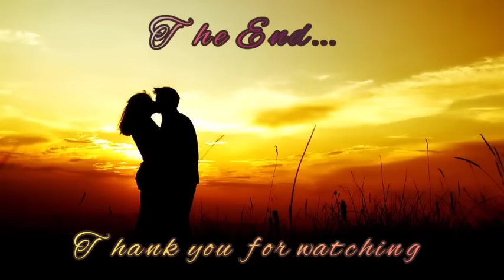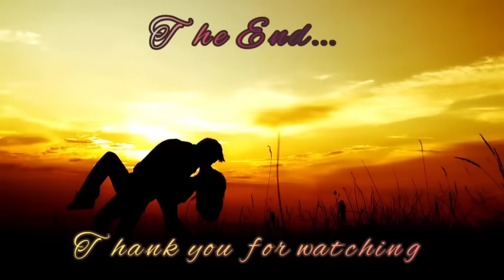FULL STORY MAYAMANG BINATA NAMANGHA SA GALING AT HUSAY NG ISANG DALAGA SA PAKIKIPAGLABAN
Namangha ang bilyonaryong si Ares sa husay at galing ng dalagang si Artemis sa pakikipaglaban, kaya naman kinuha niya ito para maging personal bodguard. Hindi nalaon natuklasan niya na may kaugnayan pala sila ng dalaga.

TITLE: THE BILLIONAIRE'S BODGUARD
WRITTEN BY: HYSTERIA ESQUIVEL
NARRATED BY: ANNA MAY
V-EDITOR: GINAJED

🤞GoodNovel
🤞Libri
🤞Yugto
🤞Dreame
🤞wattpad

1. "No Copying  intended"
poster.
3.This video is not associated with  any company  or products mention  on the  video.
4. No intention to infringe photos or audio used in this  video.

RELATED CHANNEL
Amihan Storie
Kat Amazing Stories PH
KEGS TV
Saima TV
JP Amazing Stories
Rava TV
Tinagalog
Soskalami
Kaalaman
PinoyCafeStory
viral today
Juana Tells
MR. DJ STORIES
LorDs Stories
Untold Stories
Pinoy Mystery
Kwento ni Kuya Jun
Tara Tv
Tinig Ph
Munting kaalaman
Kulay TV
Papa Dudut
Dear Siren

TRENDING TOPICS
Raffy Tulfo in Action
Dear Mor
Jessica Soho
ABS CBN
GMA NETWORK

Ivana Alawi
Alex Gonzaga
Virgelyncares 2.0